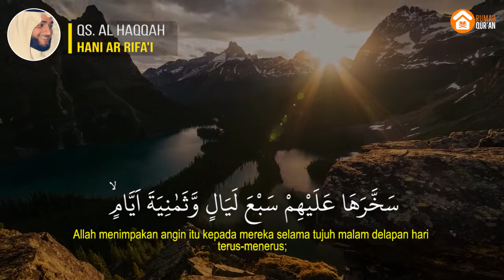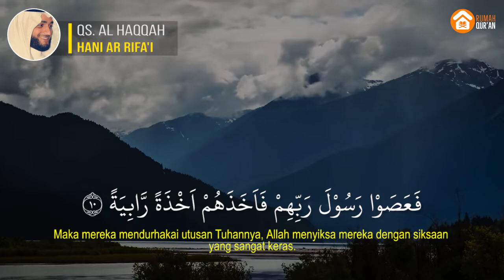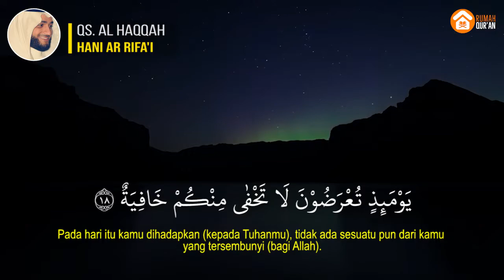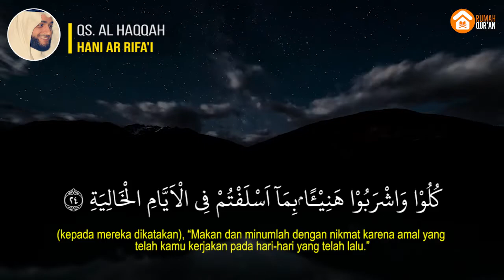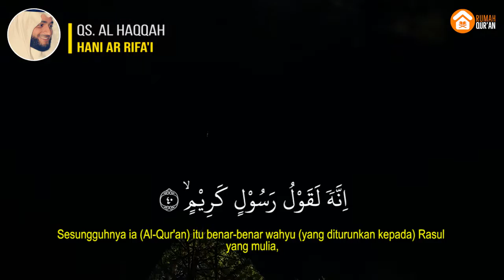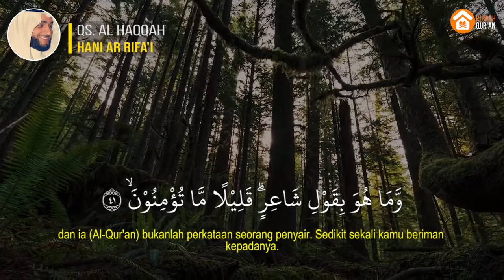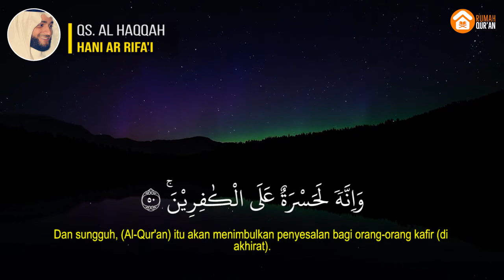Surah Al Haqqah سورة الحآقّة (Doomsday) - Hani Ar Rifa'i /Surat Al Haqqah, Gambaran Hari Kiamat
Bacaan Merdu full terjemah Indonesia

Surah Al-Haqqah (bahasa Arab:الحآقّة, "Hari Kiamat") adalah surah ke-69 dalam al-Qur'an. Surah ini tergolong surah Makkiyah yang terdiri atas 52 ayat. Dinamakan Al Haaqqah yang berarti hari kiamat diambil dari perkataan Al-Haaqqah yang terdapat pada ayat pertama surat ini.